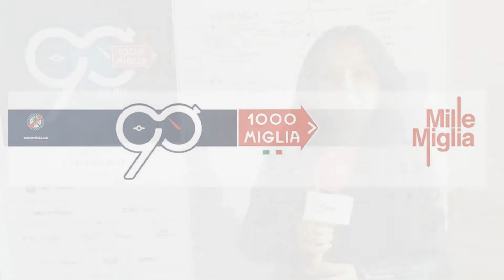Mille Miglia 2018 Conferenza stampa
La Conferenza stampa di presentazione della Mille Miglia 2018, con numerose novità, sia per quanto concerne le tappe che i giorni di gara.